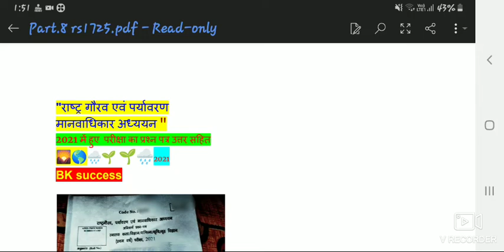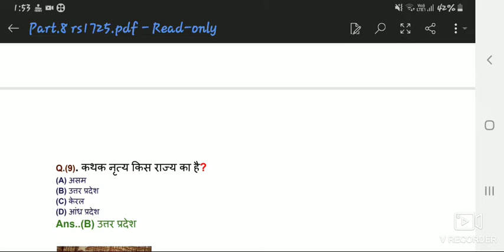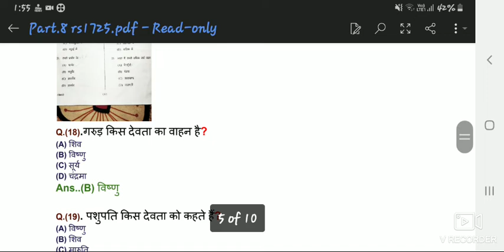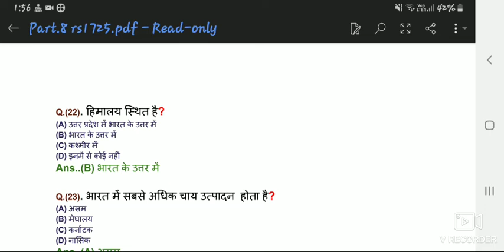Bulldozer question Rashtra Gaurav exam||upsssc PET||lekhpal ||ssc